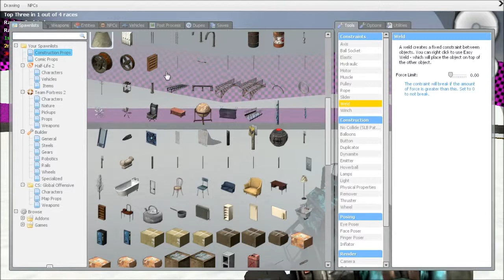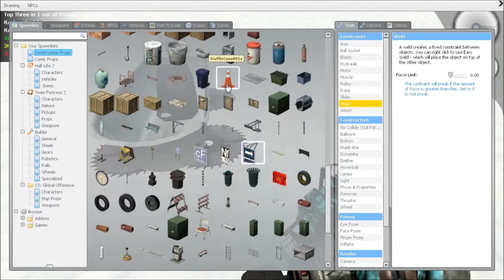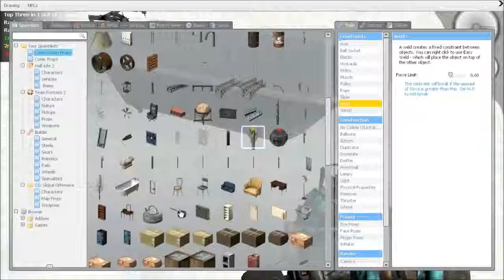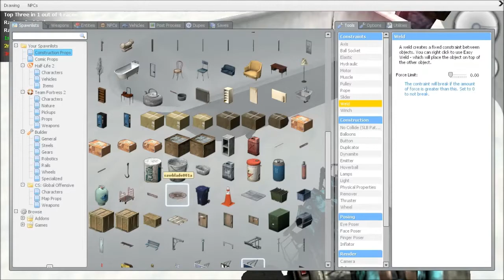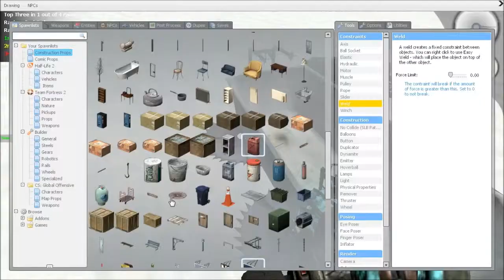Building Sleds for Races - Sled Build with Friends EP 2: Bathtub of Epicness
DON'T DENY THE BATHTUB EVER